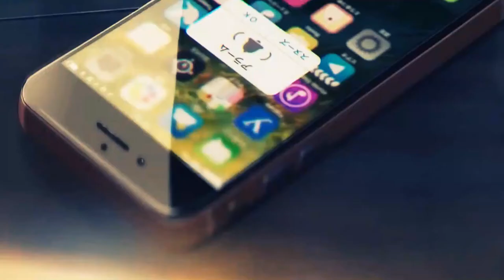Light Switch - Charlie Puth (slowed + reverb)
Product Links
Wireless Charger
HDMI cord
Celsius Energy
Oculus Virtual Reality

Charlie Puth - Light Switch slowed + reverb
Single
Request a song you'd like me to do